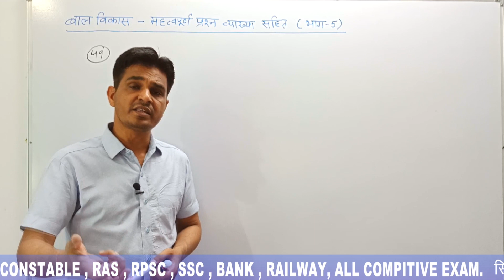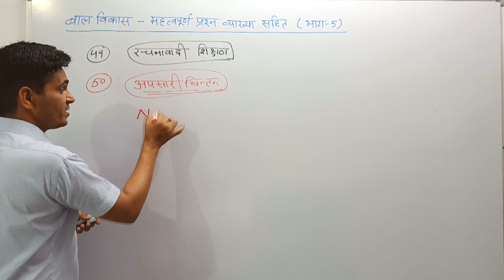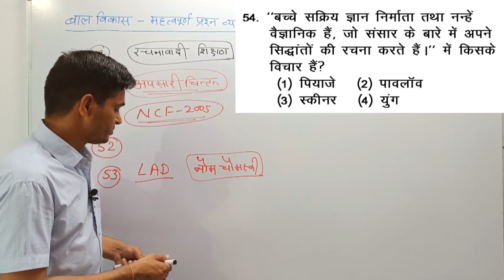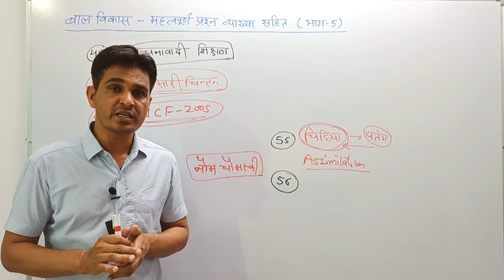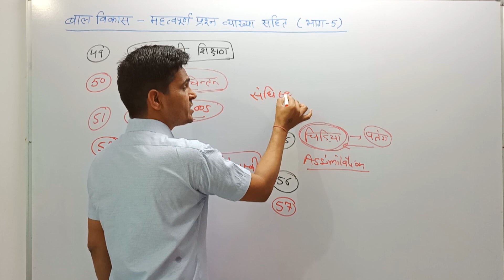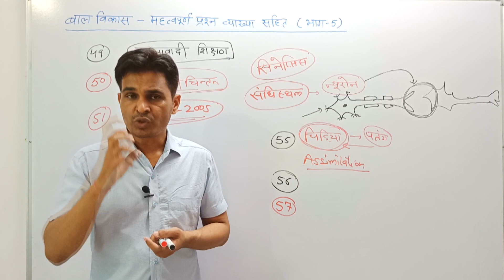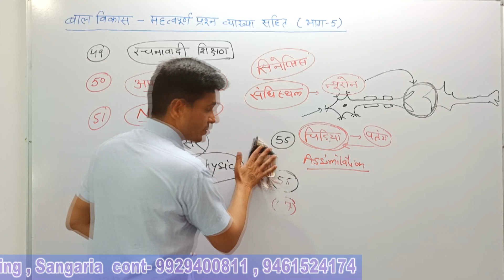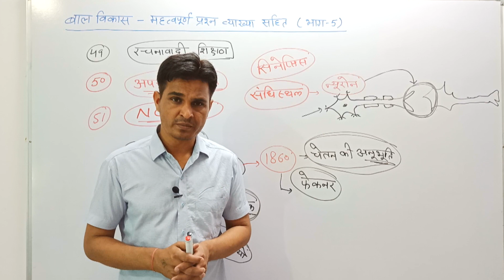बाल विकास - महत्वपूर्ण प्रश्न व्याख्या सहित,भाग- 5| Mukesh Jakhar(RES)|REET|CTET|HTET|TET|LECTURER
बाल विकास - महत्वपूर्ण प्रश्न व्याख्या सहित,भाग- 5| Mukesh Jakhar(RES)|REET|CTET|HTET|TET|LECTURER|शिक्षक भर्ती|मनोविज्ञान|संज्ञानात्मक विकास|
 ** अब बाल मनोविज्ञान/विकास समझना हुआ आसान**
@मनोविज्ञान के जटिल सम्प्रत्ययों को समझने का आसान तरीका, इन प्रश्नों की भी आपकी शिक्षक भर्ती परीक्षा (REET,CTET,HTET,PbTET,UPTET,RPSC tr. Exam) में आने की प्रबल सम्भावना बनती है।
आपको यह विडियो बहुत पसन्द आयेगा और इसमें दी गई जानकारी उपयोगी साबित होगी। अगर विडियो पसन्द आये तो Like और Share करना ना भूलें।
धन्यवाद